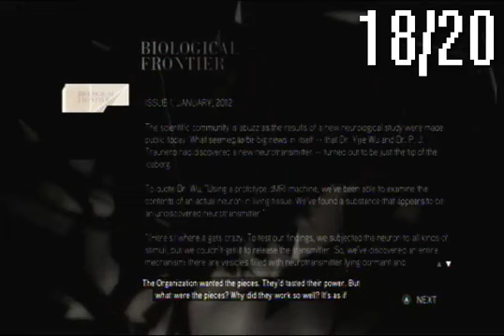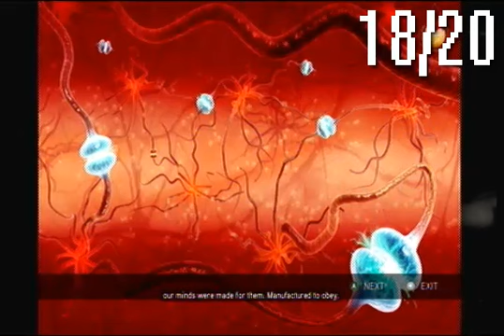Assasin's Creed II - All Glyph Loction Guide 11 to 20 - #144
Sorry kung hindi ko nakuha ang ibang Collectibles sa Assasins Creed 1, dahil lang sa pagiging tamad ko pero baka dito sa AC 2 magawa ko na yon. Thank you po.